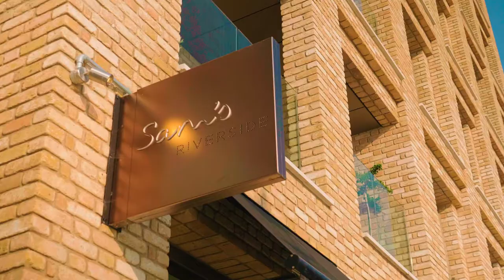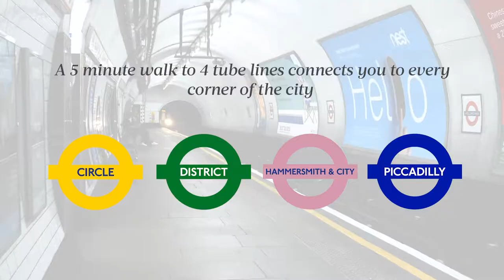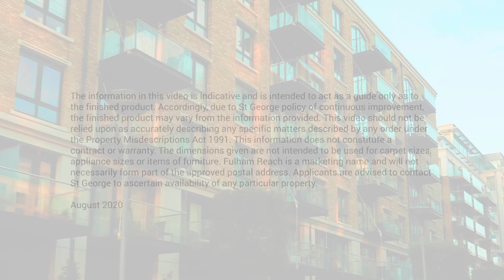Fulham Reach @ London Zone 2 by St George (Berkeley Group)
Contact your preferred Huttons agent for more information and booking